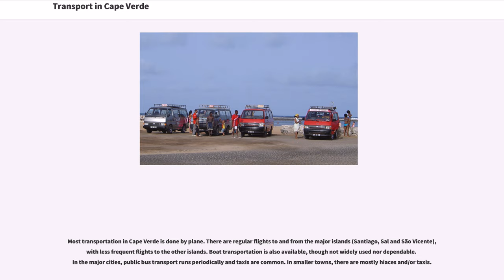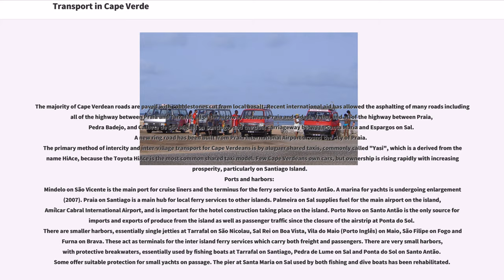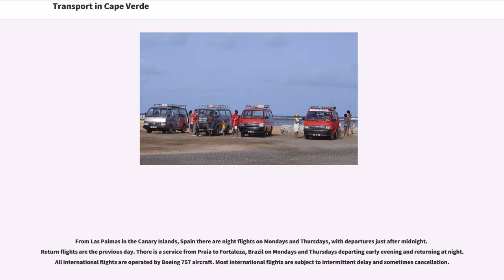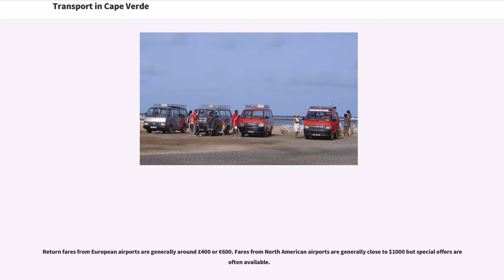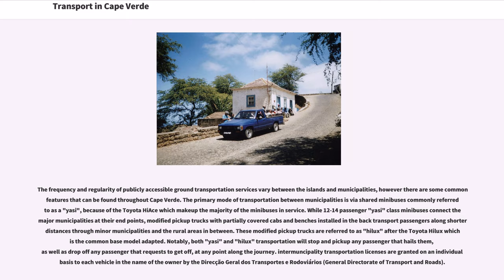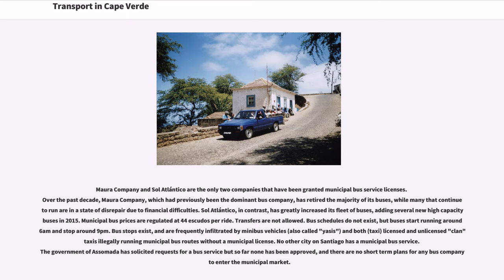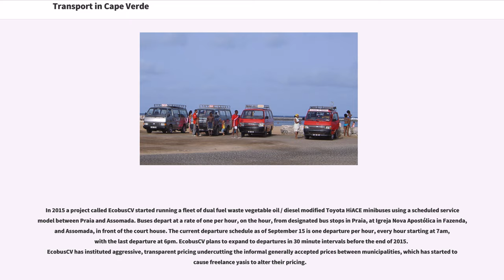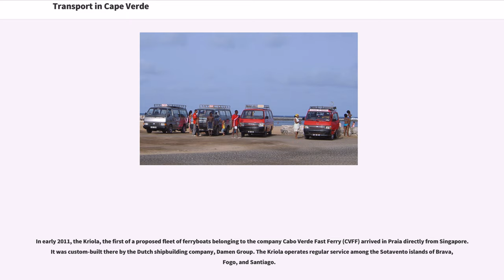Transport in Cape Verde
Most transportation in Cape Verde is done by plane. There are regular flights to and from the major islands (Santiago, Sal and São Vicente), with less frequent flights to the other islands. Boat transportation is also available, though not widely used nor dependable. In the major cities, public bus transport runs periodically and taxis are common. In smaller towns, there are mostly hiaces and/or taxis.

Railways:
0 km - There are no railways in Cape Verde, although there was a short overhead conveyor system for salt from the open salt lake on Sal to the port at Pedra de Lume and a short stretch of rail track to the pier at Santa Maria used for a similar purpose. Both are now disused.

Roadways:
"total:"
10,000 km including unpaved tracks accessible only to four wheel drive vehicles
"asphalt:"
360 km
"cobbled:"
5,000 km (2007 estimates)

The majority of Cape Verdean roads are paved with cobblestones cut from local basalt. Recent international aid has allowed the asphalting of many roads including all of the highway between Praia and Tarrafal, all of the highway between Praia and Cidade Velha, and all of the highway between Praia, Pedra Badejo, and Calheta de São Miguel on Santiago, and the dual carriageway between Santa Maria and Espargos on Sal. A new ring road has been built from Praia International Airport around the city of Praia.
The primary method of intercity and inter-village transport for Cape Verdeans is by aluguer shared taxis, commonly called "Yasi", which is a derived from the name HiAce, because the Toyota HiAce is the most common shared taxi model. Few Cape Verdeans own cars, but ownership is rising rapidly with increasing prosperity, particularly on Santiago Island.
Ports and harbors:
Mindelo on São Vicente is the main port for cruise liners and the terminus for the ferry service to Santo Antão. A marina for ...